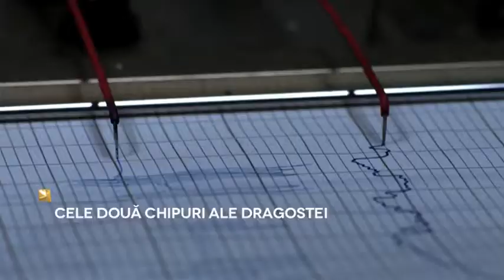CELE DOUĂ CHIPURI ALE DRAGOSTEI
Jane Alexander, o femeie atletică, atractivă din San Francisco se bucură de o viață confortabilă în Pacific Heights cu bărbatul pe care îl iubește, frumosul, carismaticul Tom O'Donnell. Viața idilică a lui Jane este spulberată atunci când iubita sa mătușă, Gertrude McCabe, este ucisă cu brutalitate în San Jose. Suferința lui Jane se transformă în groază când un detectiv de poliție genial, Jack Morris, o convinge până la urmă că ucigașul este nimeni altul decât iubitul ei adorat, Tom O'Donnell. Jane pornește într-o călătorie epică pentru a-l prinde și a-l condamna pe vicleanul și energicul O'Donnell, uimind atât poliția, cât și procurorii cu subtilitatea și tenacitatea ei. În cele din urmă, folosind în mare măsură dovezile circumstanțiale strânse de Jane Alexander și Jack Morris, Tom O'Donnell este condamnat pentru omor deosebit de grav.